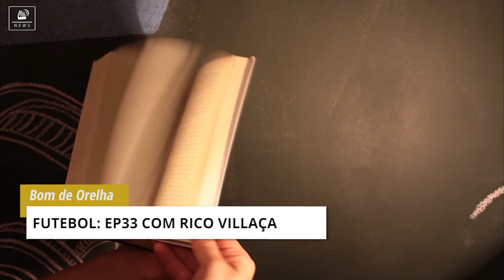tocaNews | Saiba como superar contratempos da vida e moldar sua realidade - ED.8 19/09/17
Nesta edição, você viu os lançamentos de audiolivros, como superar contratempos da vida e moldar sua realidade, a única entrevista com Carlos Drummond de Andrade, o Bom de Orelha sobre futebol com Rico Villaça, entrevista com Zeza Motta e muito mais!

Saiba como superar contratempos da vida e moldar sua realidade, acesse

Veja como foi a única entrevista com Carlos Drummond de Andrade

Conteúdo: Ariany Cannone
Direção: Marcus Costa
Edição e Arte: Gustavo Leitão
Produção: Tocalivros Studios

Dúvidas?